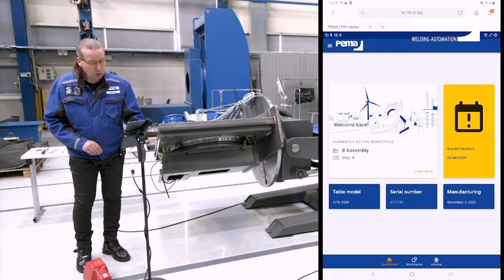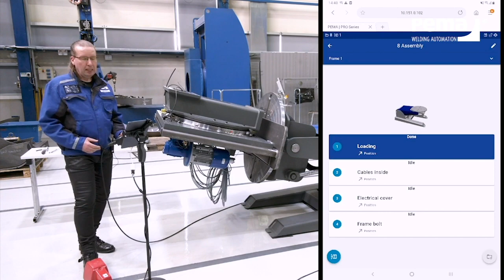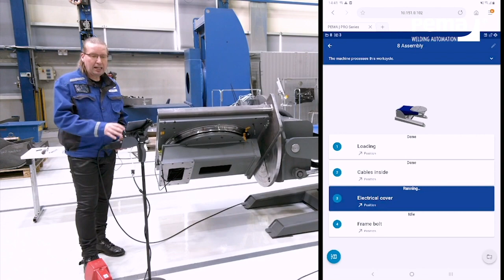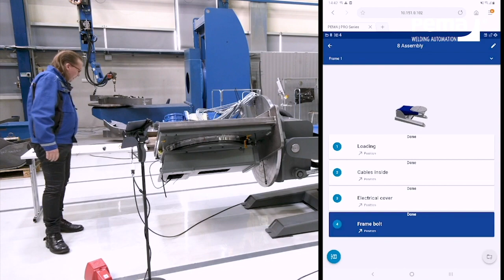How to get started with PEMA Skymaster PRO APSi | Tutorial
At Pemamek, we work constantly to thoroughly master the production automation technologies.

Our latest development, PEMA Skymaster PRO welding positioner, represents a fusion of modern digitality and Pemamek’s signature positioning technology.

The PEMA Skymaster PRO series expands the handling capabilities of previous Skymaster positioners with new intelligent software that enables pre-programming of work cycles and handling positions.

This video demonstrates how easy it is to get started with PEMA APSi welding positioner.